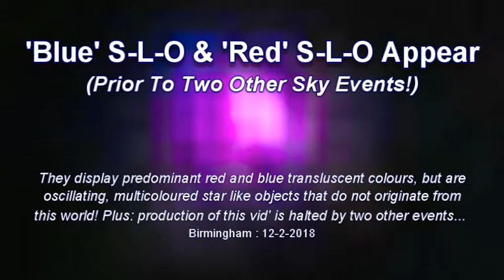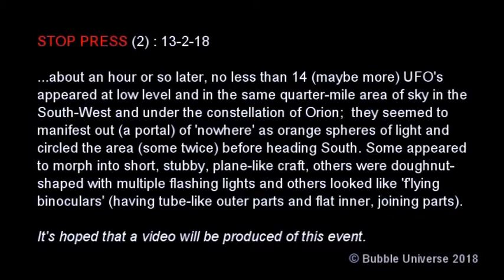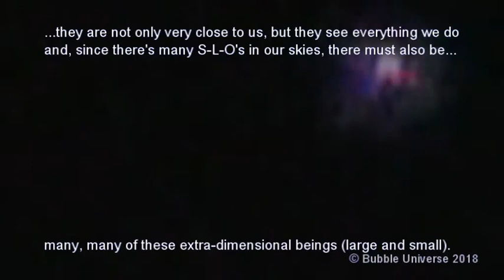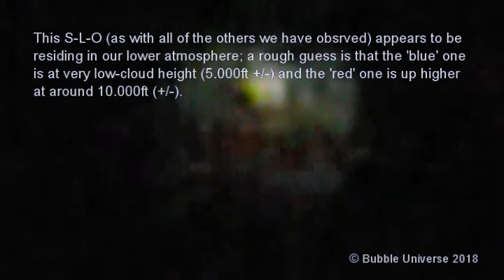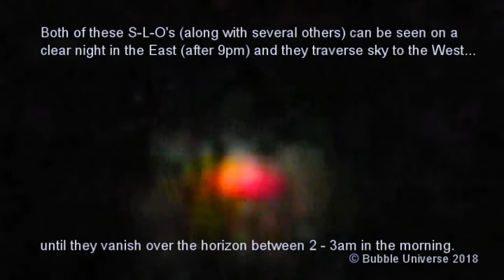Blue & Red S-L-Os Appear On Clear Night - NOT STARS ETC (Plus) : 12-2-2018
*Copyright Info' @ End.  There's so many strange objects up there even though they 'blanket' it out (here's some we have encountered before now, plus another odd event) ; right now and for the last few days we've had below zero temp's, high winds, snow etc and a complete whiteout - their only real weapon of mass disruption/distraction left... and it's just evil, making people suffer and raising the cost of fuels at the same time.

If you have a query or dispute concerning any Bubble Universe video, please contact MegaMouse43 via their YouTube channel; there is no need to be aggressive or to contact google/youtube or the PRS - get in touch with us: WE can work it out, as a famous band from Liverpool once said. We will reply quickly and remove any footage deemed to be copyrighted (and accidentally posted) immediately; proof of ownership will be needed in all such cases. Note that we never use other peoples material or show human faces (unless obscured/ unrecognisable)/places without written consent (or online permission to share).

Unlike some unscrupulous conglomerates (and some singular people), we have scruples and integrity and do our best to remain that way. We are just trying to inform the world of the true nature of life on Earth and in OUR atmosphere via what we have seen and experienced through the mediums of sound and vision (the make up of this 3D universe and our means of self-expression). Peace to all.